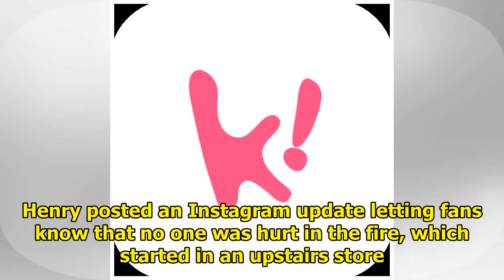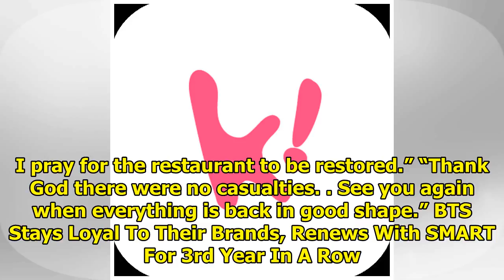(★BREAKING) Henry’s Building Catches On Fire, Everyone Evacuated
Henry‘s Chinese restaurant in Seoul, Xiao Zhan, was evacuated and forced to close when a fire erupte...